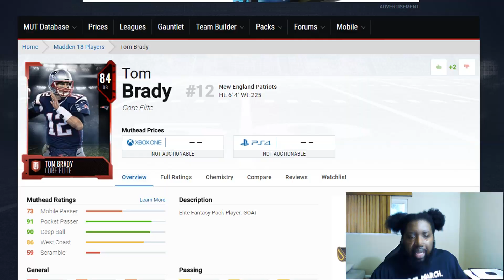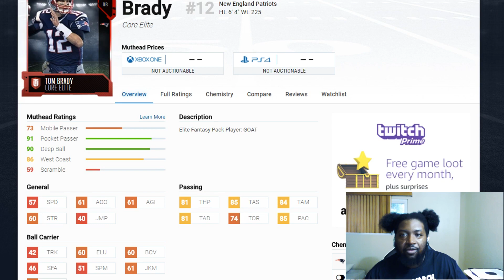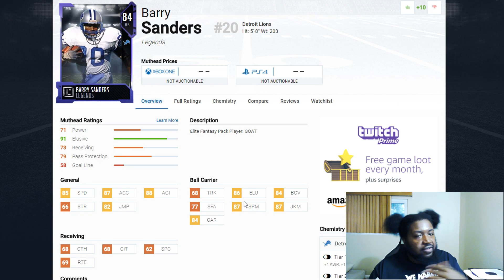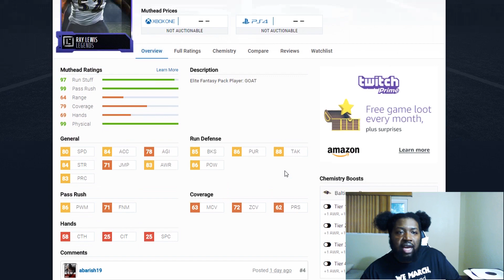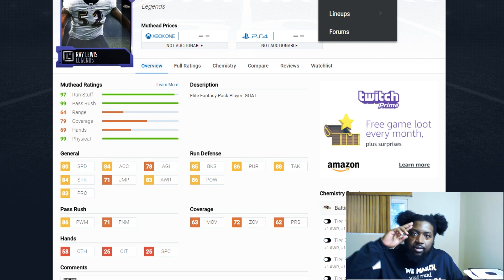Madden 18 G.O.A.T Players & Ratings | Which Madden GOAT Should You Get?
Madden 18 is almost upon us. Today we discuss which Goat Players you should get in Madden 18. Which Goat Player are you choosing?

Twitch.com/Twitch_TheTexasBoy91